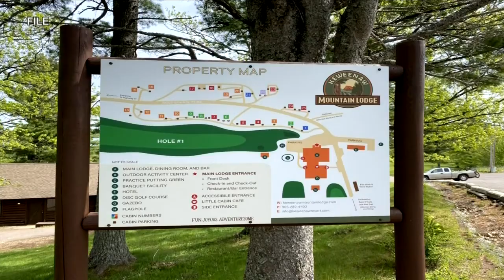What you need to know about the Keweenaw Dark Sky Park